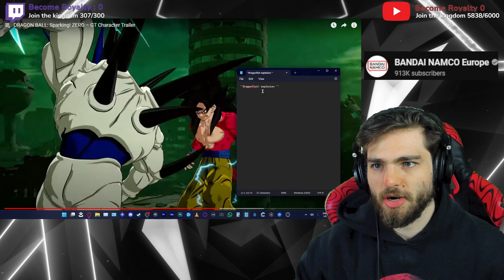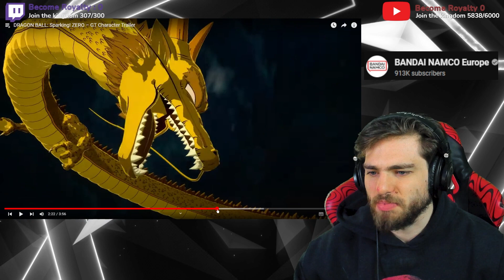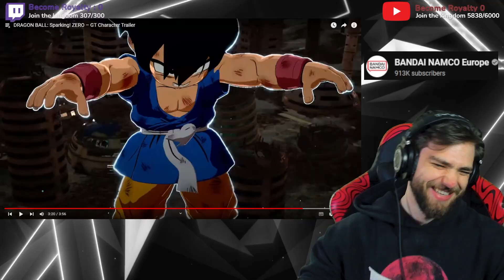DRAGON BALL: Sparking! ZERO – GT Character Trailer reaction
/INFO\
Let me know what other things I should make videos about. I'm sure you have 1 of them

/CHAPTERS\
00:00 Intro
01:48 Reaction
06:41 voice direction
10:33 Reaction
14:53 Outro